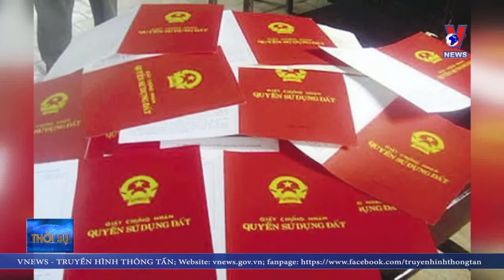Bắt đối tượng gây hỏa hoạn để phi tang chứng cứ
Công an huyện Xuân Lộc, tỉnh Đồng Nai đã bắt được đối tượng là nghi phạm làm giả 30 sổ đỏ để lừa đảo hàng chục tỷ đồng. Trước đó, khi bị cơ quan chức năng phát hiện hành vi vi phạm, đối tượng này đã phóng hoả đốt trụ sở Văn phòng đăng ký đất đai tỉnh Đồng Nai chi nhánh huyện Xuân Lộc để phi tang chứng cứ.